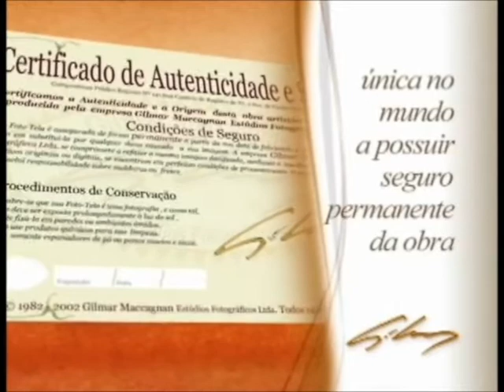GILMAR MACCAGNAN - EL ARTE DE LA FOTOTELA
SESIONES FOTOGRAFICAS EN MIAMI INFO 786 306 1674.  FOTOTELA EN LIENZO PARA FAMILIAS CON GILMAR MACCAGNAN,